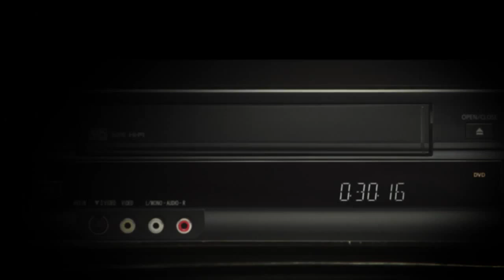Train Fever #14 : Letchworth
The people have spoken, the series continues and that leads us to Letchworth.

This playthrough is aiming to go big with cities, growing as many to a large size as possible. I'm playing on a large map with all settings on medium using the USA landscape with European vehicles. Chances are we'll be adding mods along the way.

Their blurb: Train Fever is a railroad-focused business simulation game. In other words, it's a modern-day Transport Tycoon with procedural content and a sophisticated city simulation.

"It’s the year 1850, and there are great times ahead! Establish a transport company and be its manager. Build infrastructure such as railways and stations, purchase transportation vehicles and manage lines. Fulfill the people’s needs and watch cities evolve dynamically.

Train Fever runs on an engine specifically developed for this game. The engine has a great innovative scope and is specialized in procedural content and urban simulation. A key point is the fact that there is no grid that game objects have to be aligned to, allowing for a great degree of freedom.

Comments, tips and suggestions are most welcome.

Keep up with the latest important announcements from the Colonel. Twitter @CnlFailure